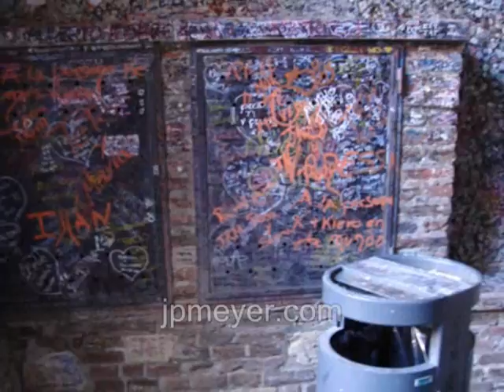Italy travel: Verona town square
Verona is also the town of Shakespeare 's "Two Gentlemen of Verona". Music by Macroform. Real People having Real Fun! You can view travel videos in full screen near-DVD quality with NO ADS, at jpmeyer.com. Gail at RomanoTravelOnline.com made all our travel agent arrangements. Romano Travel Online dot com: Worldwide professional travel planning with experienced travel agents. Destination Weddings. Group Travel and Family Reunion planning with Incentive Travel Bonuses! Private Travel Guides. Oceanfront and Beachfront Vacations. Resorts. Luxury Travel. Corporate Travel Planning. Charter Travel Services. Senior Citizen Travel Cruise Values. Sandals Resorts and Disney Specialists. Family or Educational Travel for Families. Want to be a Travel Agent?  We are respected in our field for Educating and Teaching new Travel Agents and Consultants, with no up front fees to you. Contact Gail at RomanoTravelOnline .com.